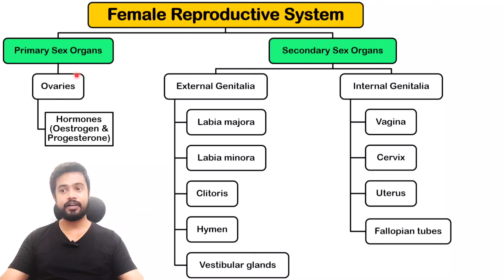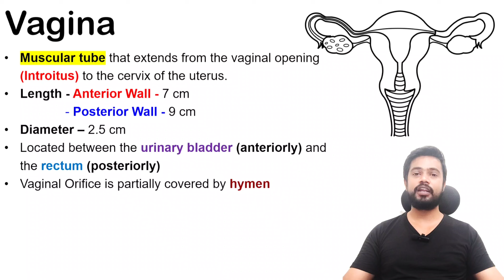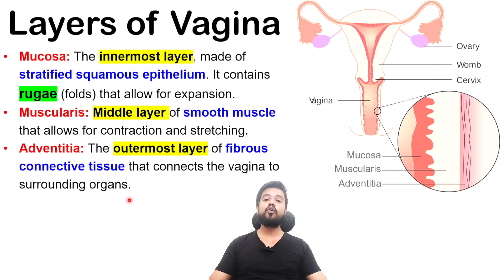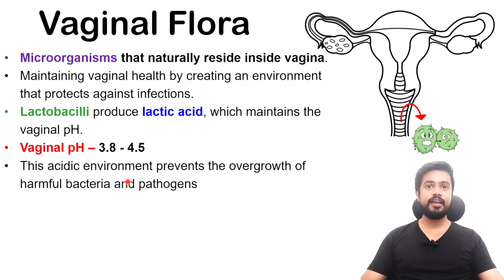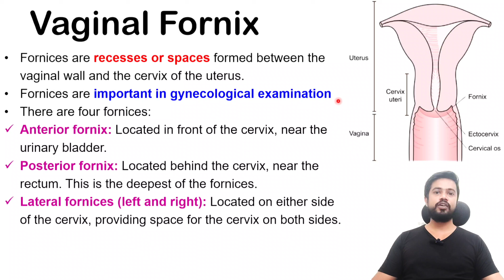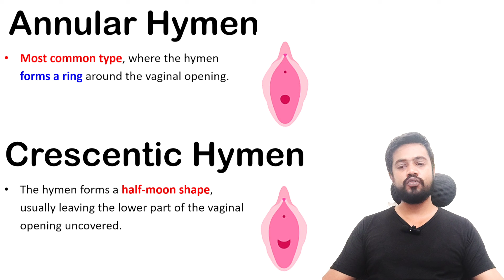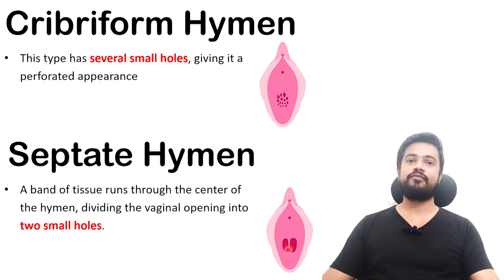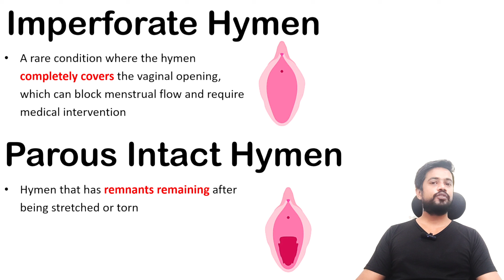Female Reproductive System || Vagina Structure and Function || Hymen & Types || Anatomy & Physiology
The female reproductive system is a complex structure responsible for vital reproductive functions and includes various internal genitalia. Key components are the vagina, uterus, fallopian tubes, and ovaries, each playing a role in reproduction and hormonal balance. The vagina anatomy and physiology, explained here in Hindi for GNM 1st year, ANM, BSc Nursing, Pharmacy, BMLT, DMLT, and lab technician students, highlight its importance as part of the birth canal and its protective role due to the vaginal flora. The vagina has distinct layers, which give it structural integrity and help in its function. The hymen anatomy varies among individuals with different types of hymen, which can be intact or altered by various factors. The vagina structure and function are essential topics in medical notes for nursing, medical knowledge, and BAMS students, as understanding the anatomy of the female reproductive system in Hindi is critical for those in medical education.